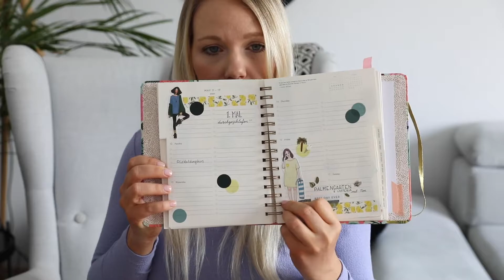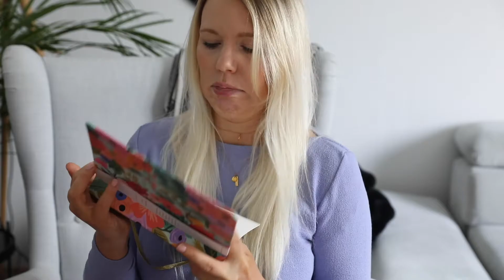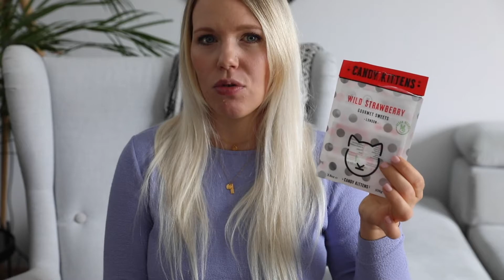MONATSFAVORITEN Mai 2020 I Lifestyle I Food I Babyprodukte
Meine Monatsfavoriten aus dem Mai von Lifestyle, jeder Menge Food, bis hin zu Babyprodukten.